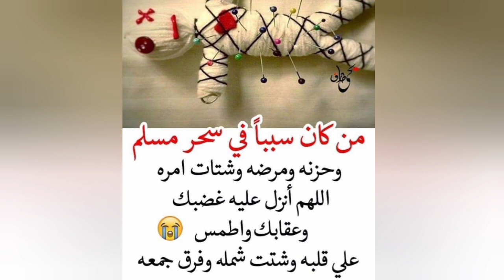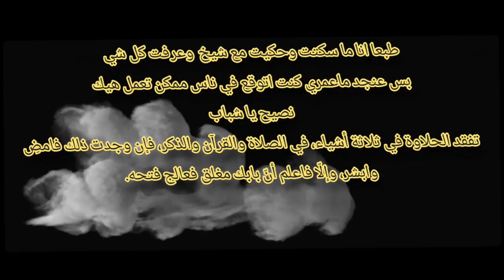الطير المسحور حسبنا الله ونعم الوكيل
فيديو هات اتمنى تنال اعجابكم